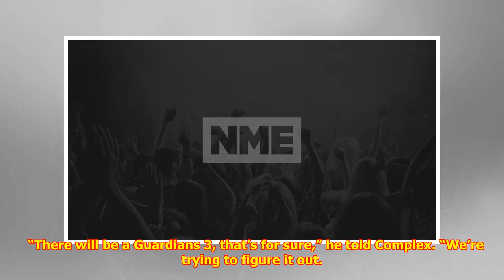The release date for ‘Guardians of the Galaxy: Volume 3’ has been confirmed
I AM GROOT. Guardians Of The Galaxy director James Gunn has confirmed that a third instalment is on the way – and revealed exactly when it’ll be hitting cinemas. When questioned about a third installm...